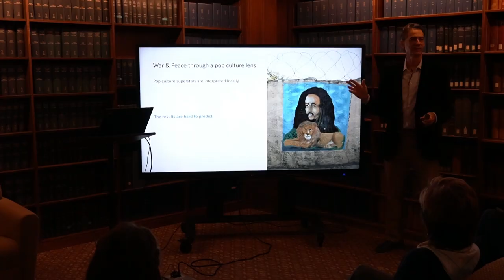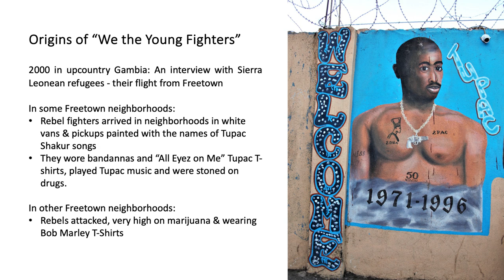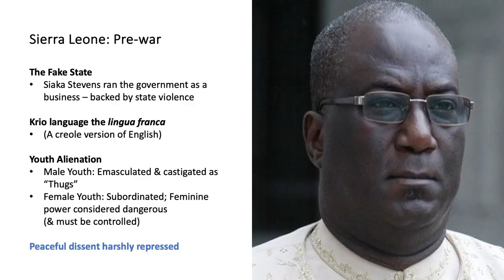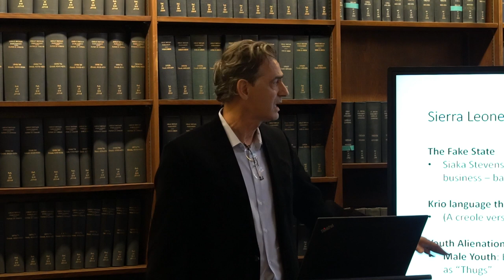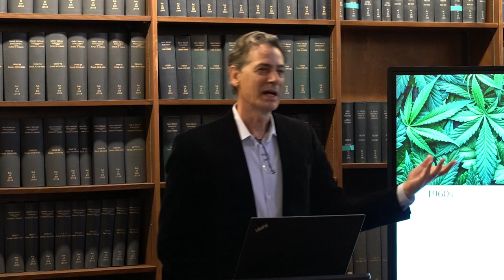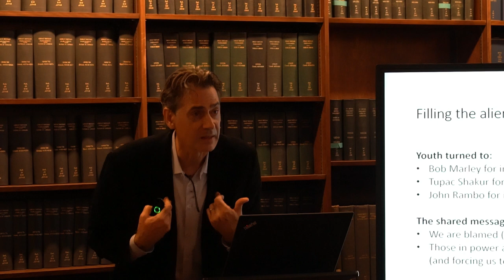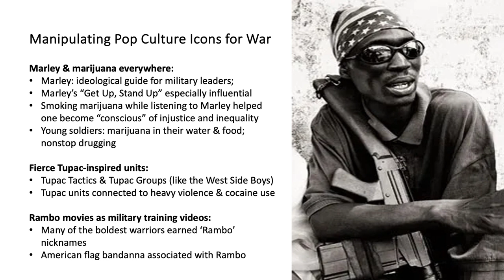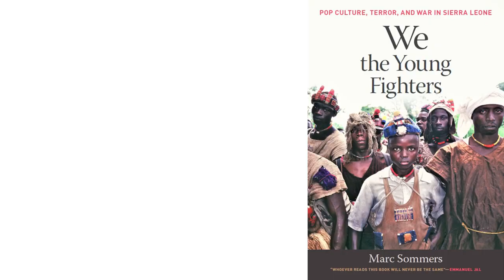Marc Sommers with remarks from Prof. Alex DeWaal - 11/02/2023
Marc Sommers discusses his new book, "We the Young Fighters," which probes terror-based warfare and how rap icon Tupac Shakur, the Rambo film character, and especially reggae legend Bob Marley wove their way into the fabric of alienation, resistance, and hope in Sierra Leone. The tale of pop culture heroes radicalizing warfare and shaping peacetime underscores the need to engage with alienated youth and reform predatory governments. The book ends with a framework for customizing the international response to these twin challenges.

Marc Sommers is the award-winning author of ten books. His career has blended peacebuilding and diplomacy with field research and teaching. He uses trust-based methods to address challenges involving youth, conflict, education, gender, systemic exclusion, and violent extremism.

Alex DeWaal is the Executive Director of the World Peace Foundation. Considered one of the foremost experts on Sudan and the Horn of Africa, his scholarly work and practice has also probed humanitarian crisis and response, human rights, HIV/AIDS and governance in Africa, and conflict and peace-building.